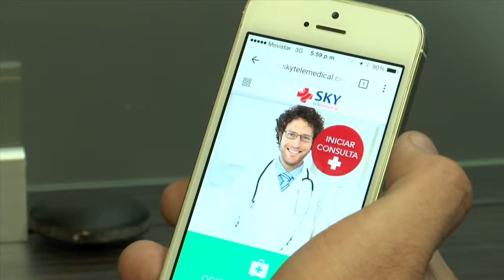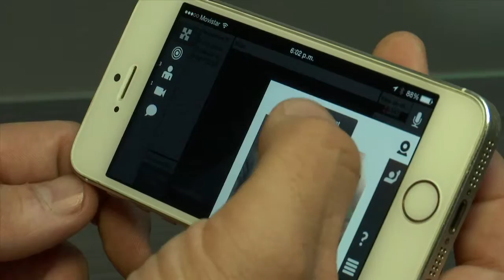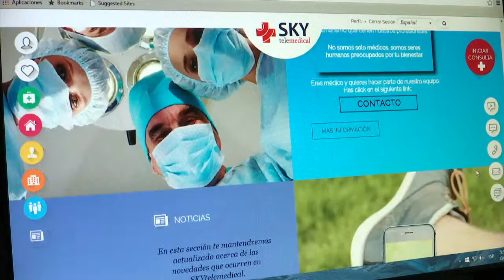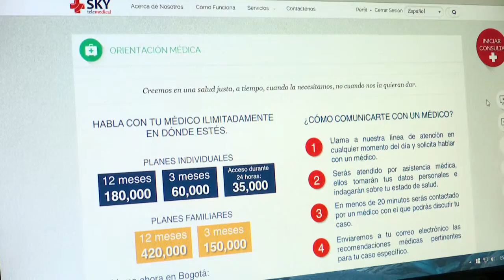SIN FILAS NI TRAMITES PUEDE CONSULTAR AL ESPECIALISTA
Alternativa tecnológica para su salud. Sin filas ni contratiempos puede consultar con un especialista desde su casa.